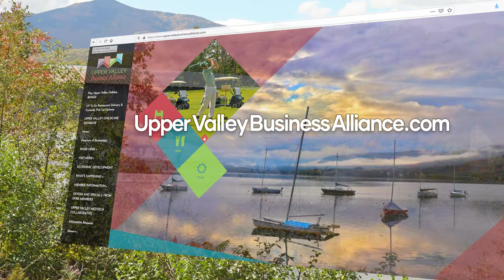Come to Play, Come to Stay